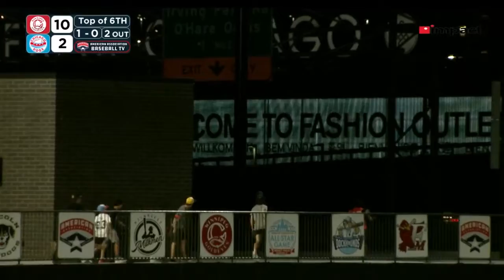1B David Washington (SH) - 2022 Winnipeg Goldeyes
Former MLB 1B David Washington highlights from 2022 season with Winnipeg Goldeyes.

- .272/.365/.564 (.929 OPS) in 427 PA
- Ranked second in American Association w/ 30 HR
- Has seen second most pitches per plate appearance since joining American Association in 2020
- Started switch-hitting on 6/28/22 and posted a .435 SLG in 64 PA as RHH
- Power to all fields from both sides of plate (108 mph exit velo as RHH, 110+ mph as LHH)
- Plus defender played in 99 of 100 games